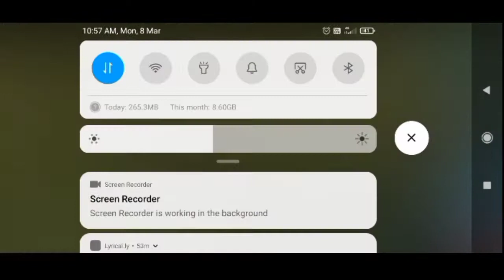Free fire solo king thamila vaada othaiku otha mothi paarudaa machaney